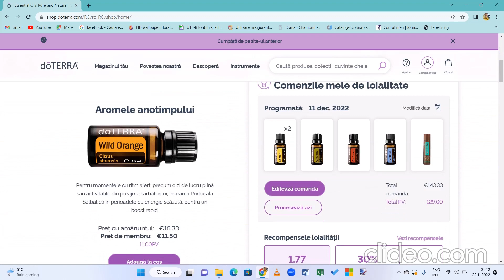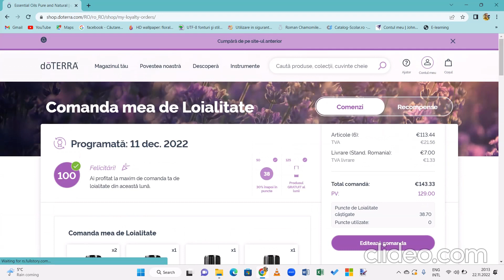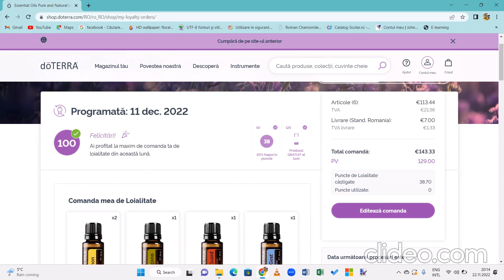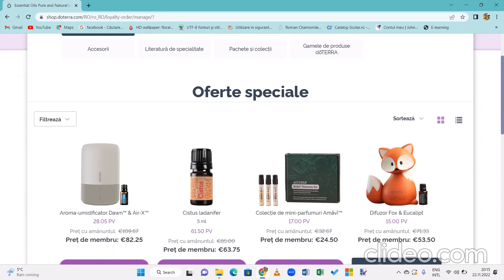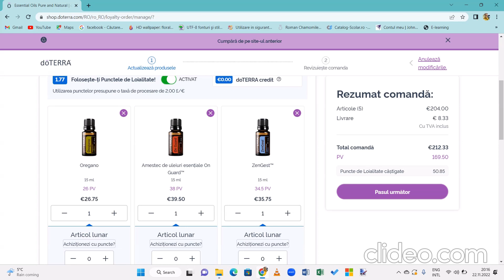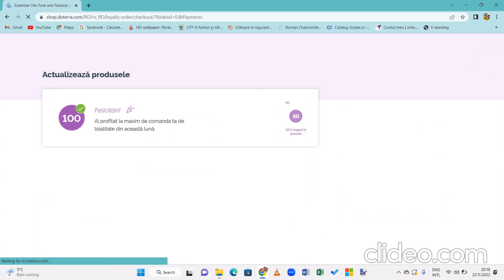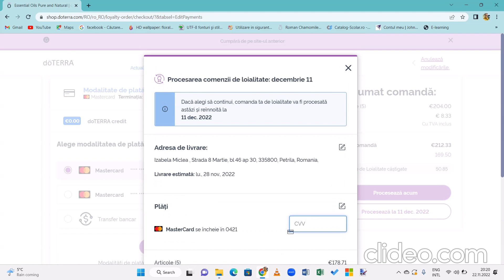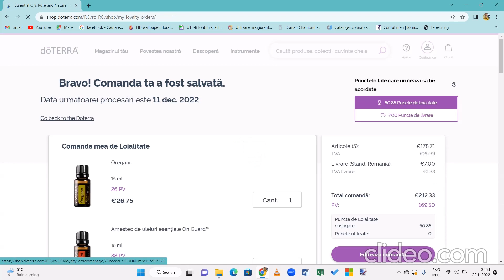Cum facem o comanda la doTerra ?